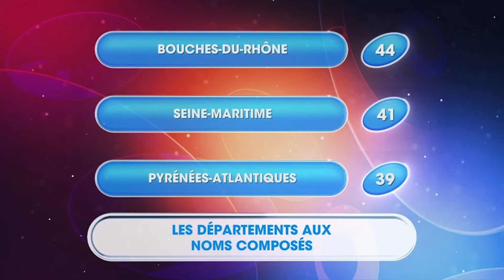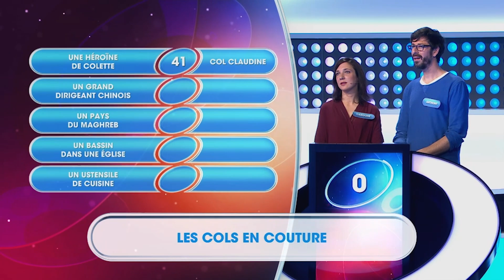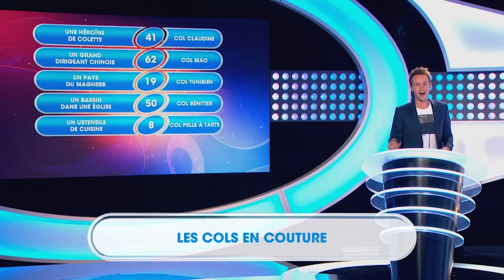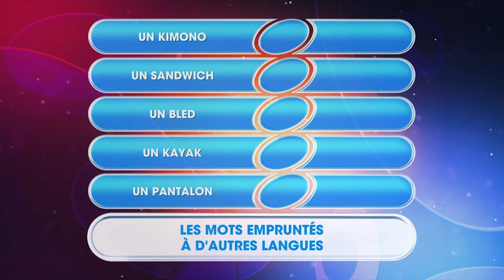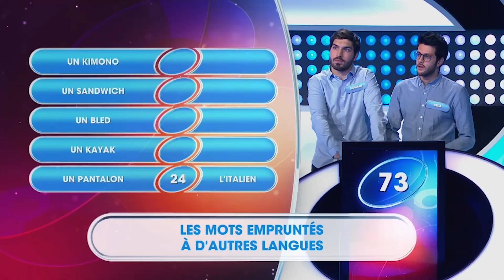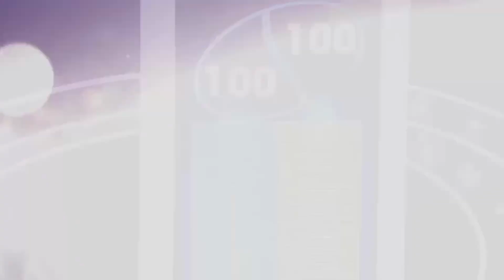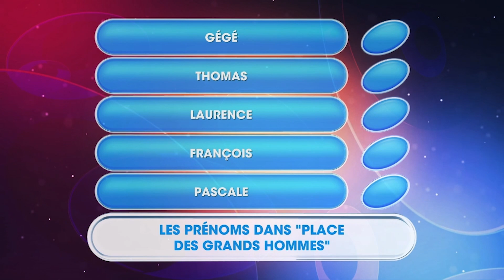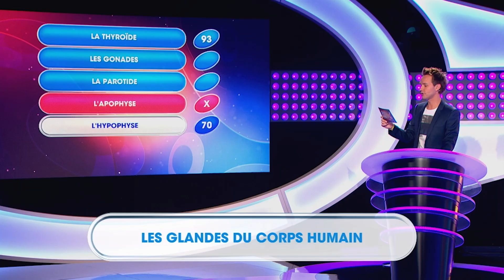Personne n’y avait pensé - Cyril Féraud | Intégral | EMT218 | 2018